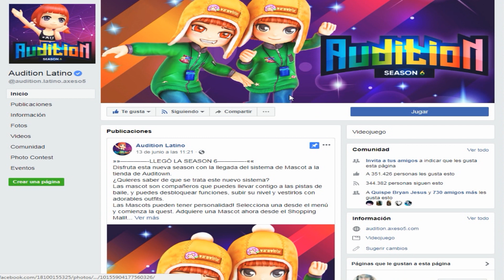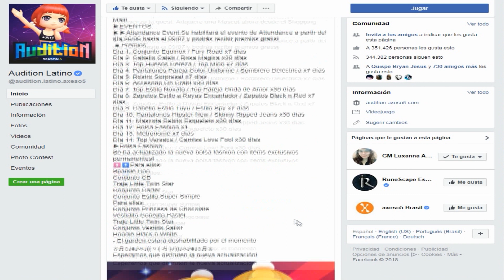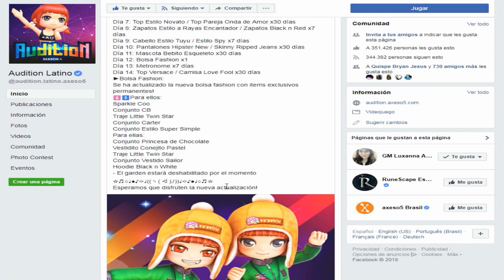EL GARDEN ESTARA DESCONECTADO POR UN MOMENTO AUDITION ALTINO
SOMOS SEASON 6 SOLO POR UNA MASCOTA :V

Que tenga buen día :).
RedesSociales

Únete ha nuestro grupo de fans  :p ♥